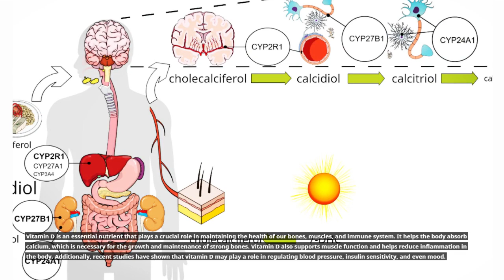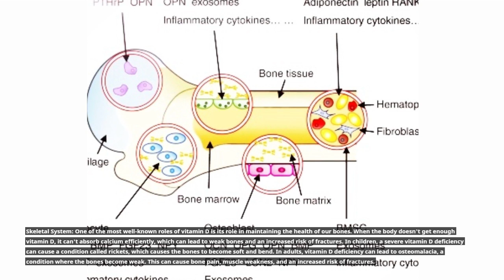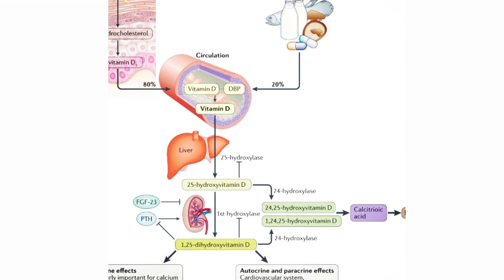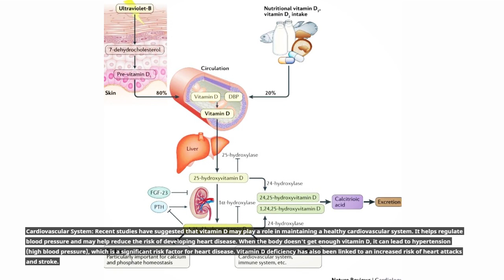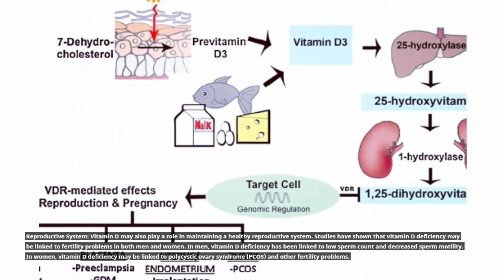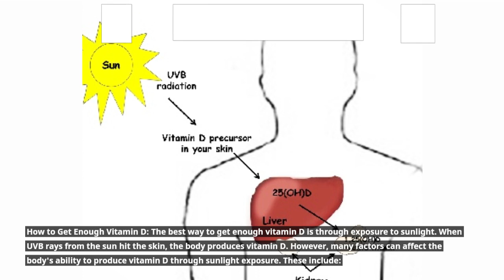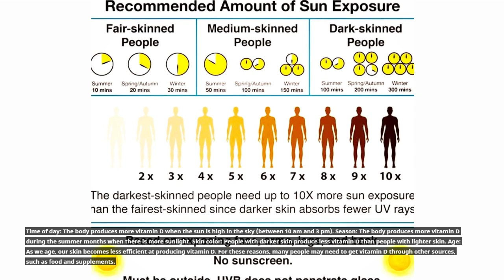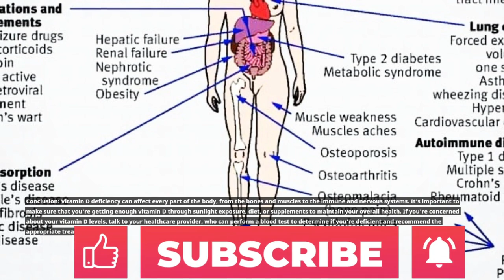Vitamin D Deficiency Effects On The Body And Natural Treatment